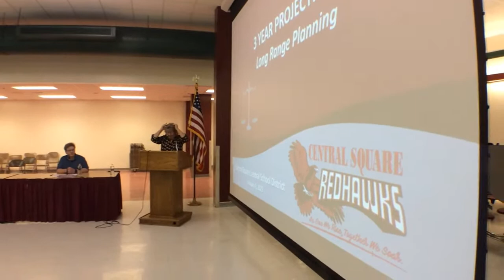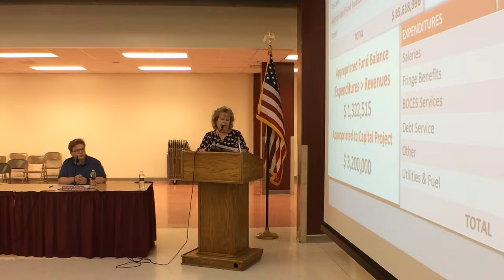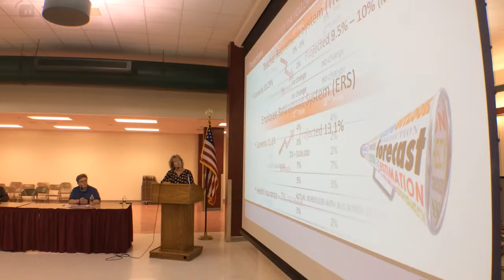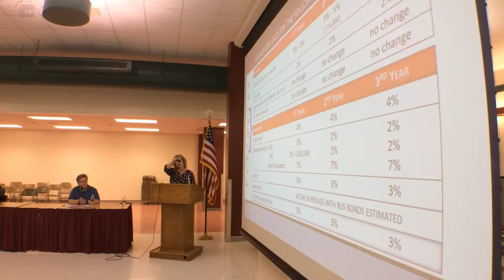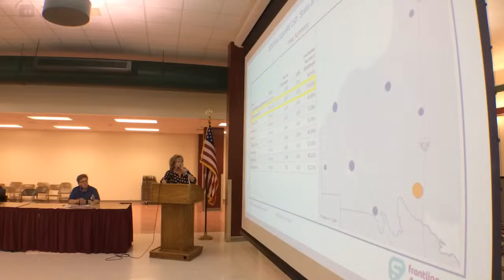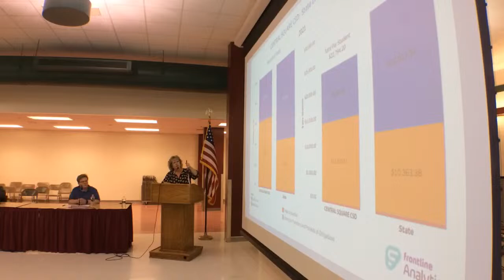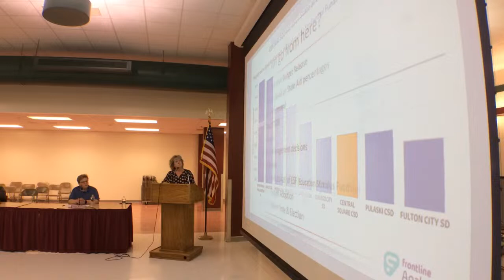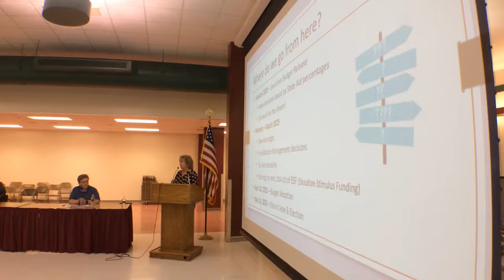1-9-23 BOE Meeting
Regular Meeting/MHE presenting  PVMHS Cafeteria  6:30 p.m.